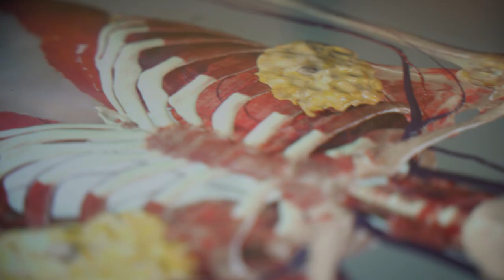Heading to the National Anatomage Tournament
Three students from our Health Career Foundations program traveled to Las Vegas, Nevada for the National Anatomage Tournament.

The Anatomy Crusaders, as they were named, qualified for nationals by competing in the regional tournament in Indiana in February and placing in the top 4. It was the first time they competed.

Our students placed 36 out of 60 teams!